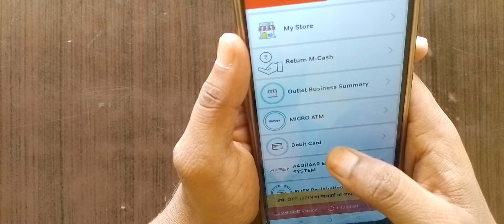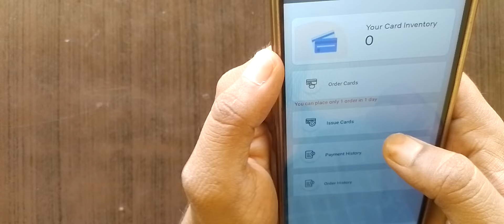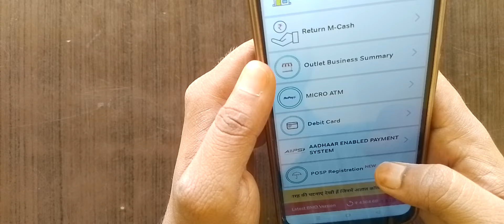Airtel payment bank debit card new update 2024 | Airtel payment bank debit card order kaise kare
Airtel payment Bank BC Agent debit card new update
Airtel payment Bank ka ATM Card kaise magaye
Airtel payment bank new update 2024